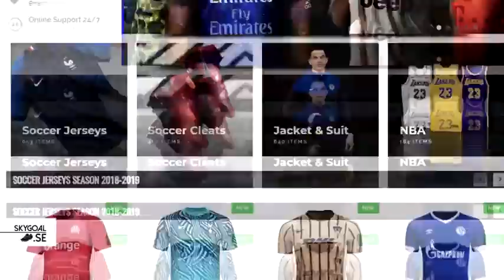Skill ederson moraes 2019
Skill bola